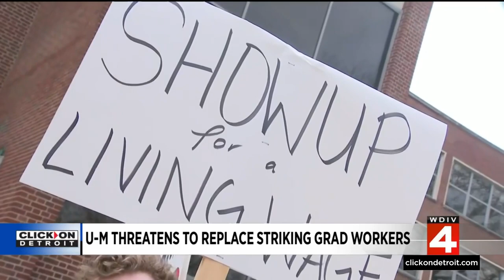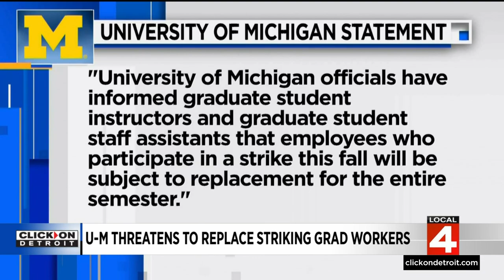University of Michigan threatens to replace striking grad workers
University administrators say graduate employees who continue participating in a strike during the fall semester may be replaced for the entire semester.